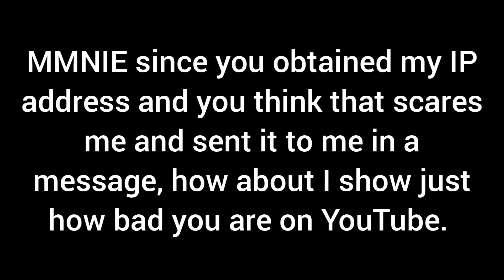TU 13.2 The Division 2 PvP/DZ fun #54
here's a link to these builds.